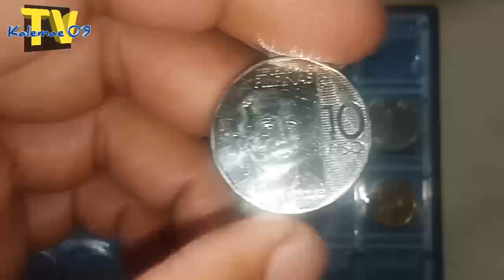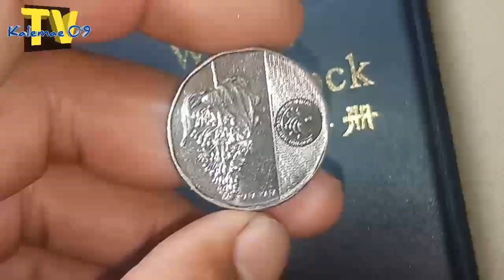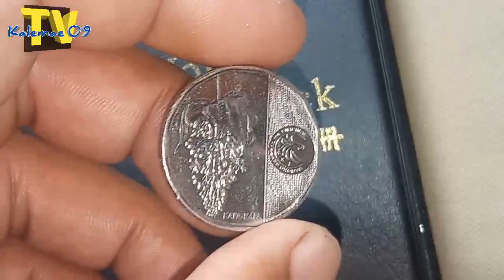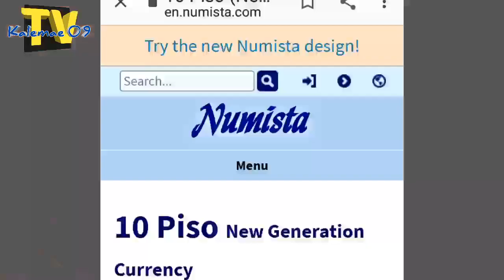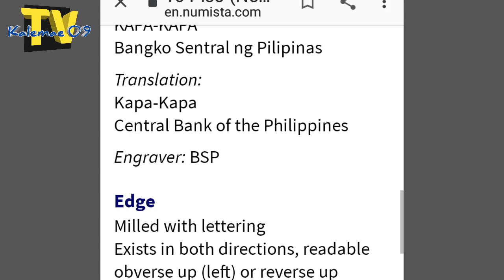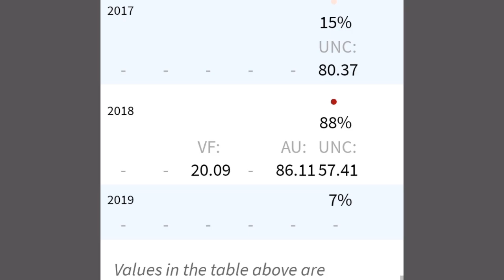Ang hard to find? na NGC coin 10 Piso 2019 | KAALAMAN